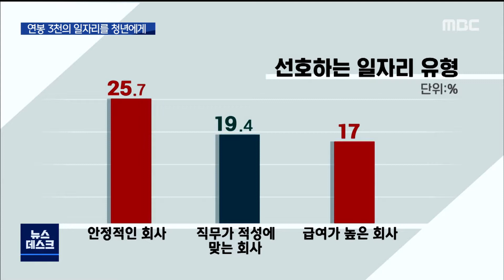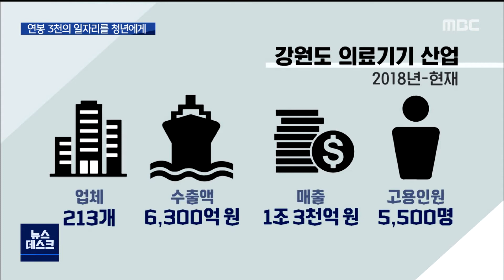2020. 7. 30 [원주MBC] [지역소멸 기획4]전략 산업이 상용직 보장할까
■ 지역 소멸 위기를 진단하는 기획 보도
마지막 순섭니다.

청년들이 지역을 떠나는 건 안정적인
일자리가 부족하기 때문입니다.

의료기기와 바이오 같은 강원도의
이른바 전략 산업이 일자리를 충분히 만들고
청년을 붙잡을 수 있는 상황인지 살펴봤습니다.